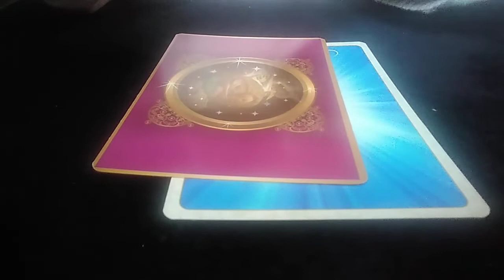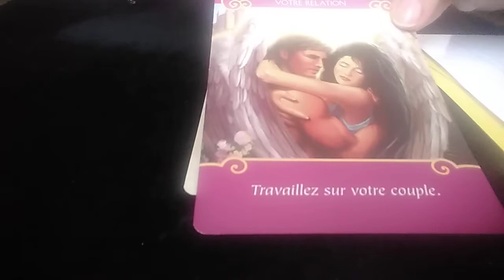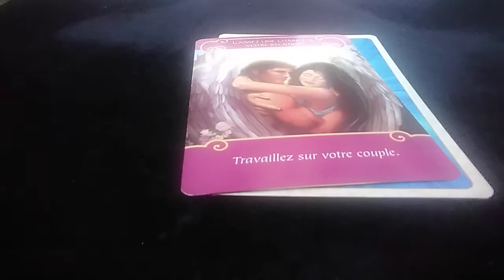🦋 Energies du week-end du 4 au 5 janvier 2020 🦋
Je suis heureuse de vous avoir informés sur ce que révèlent les cartes concernant les énergies du week-end du 4 au 5 janvier 2020.